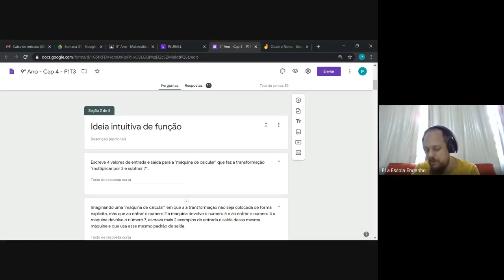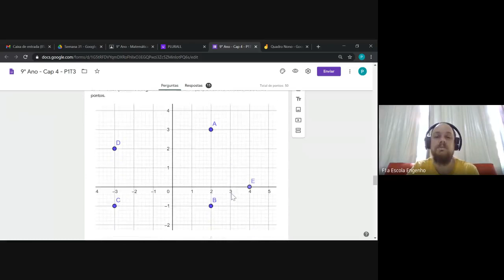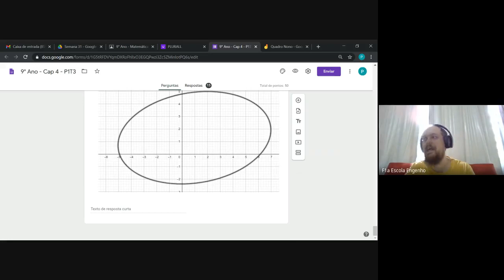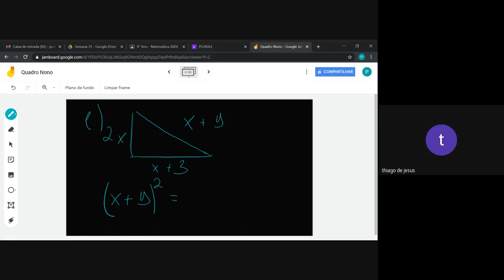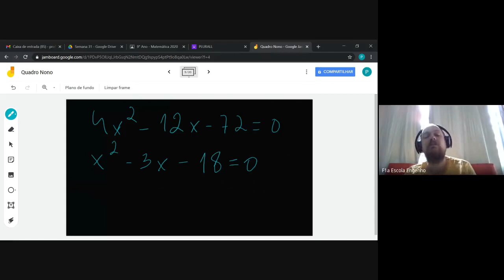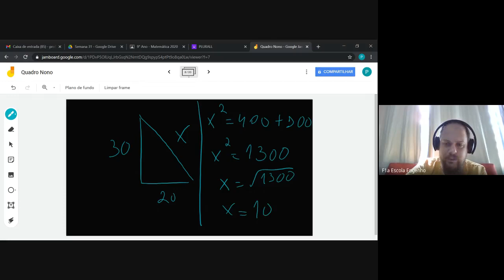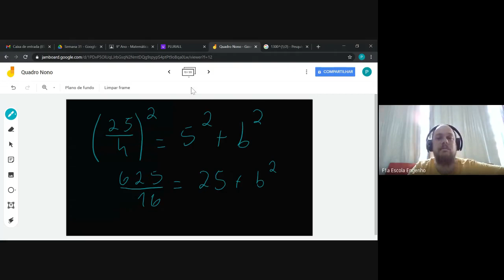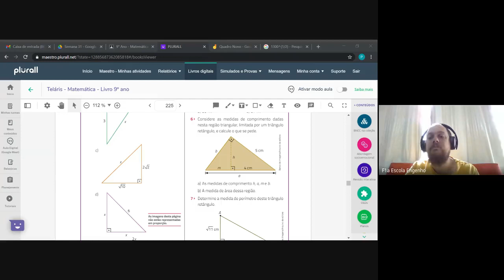9º ano - Matemática (2020-10-29 at 04_34 GMT-7)